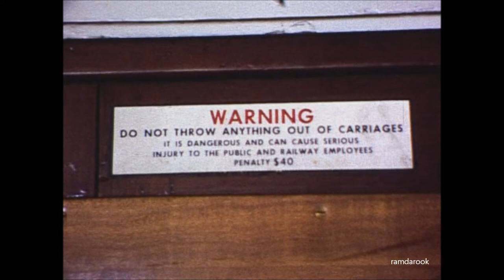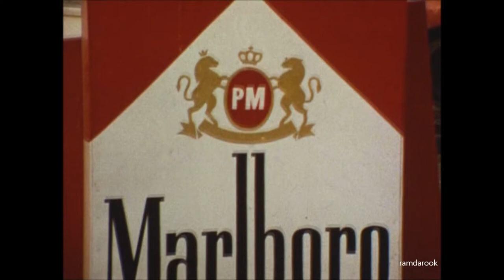Australia 1970-1973 / Filmed by Ross Myers & Brad Hale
Filmed between 1970 & 1973 by Ross Myers & Brad Hale
(All Condolences to anyone who lost family or friends in the Heathcote Train accident)